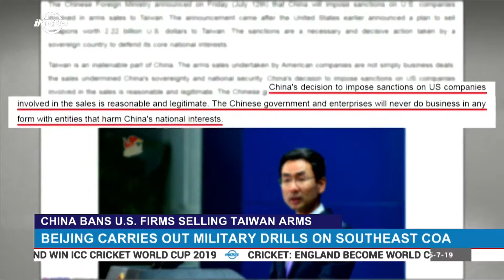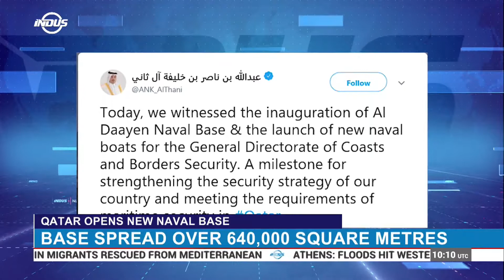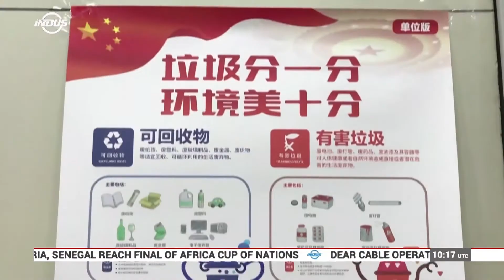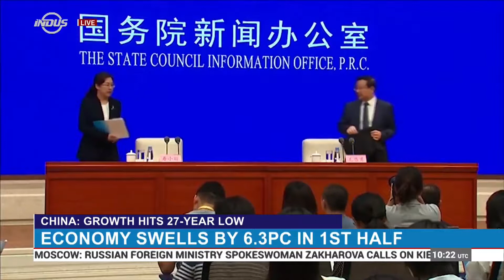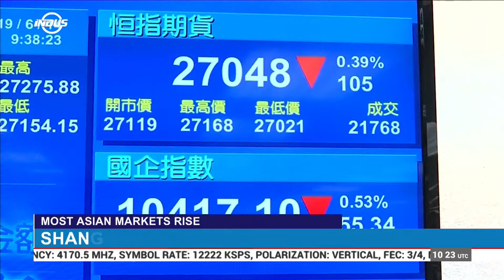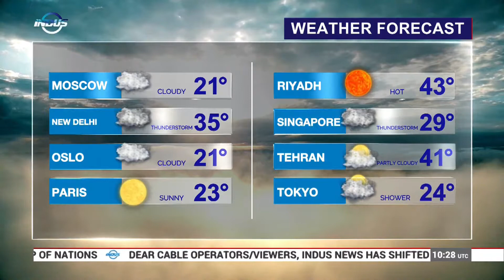Indus News Bulletin | 10:00 UTC | 15 July 2019